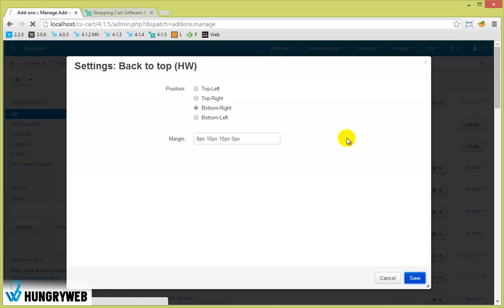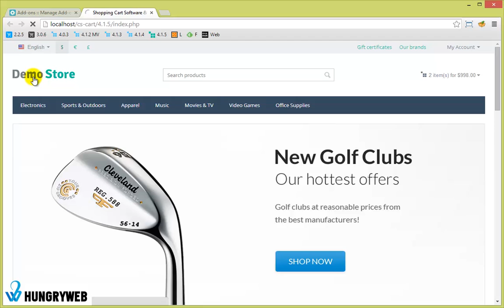Scroll Page Back to Top - CS-Cart FREE Add-on by HungryWeb.net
Scroll Page Back to Top is a FREE CS.Cart add-on to add a custom image button that appears only when users scroll down the page allowing them to scroll to the top of the page.